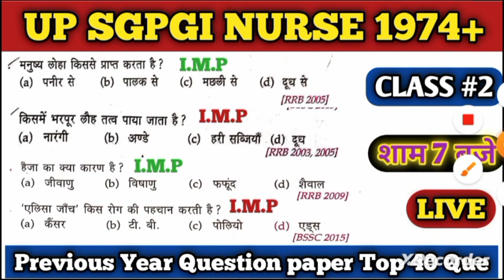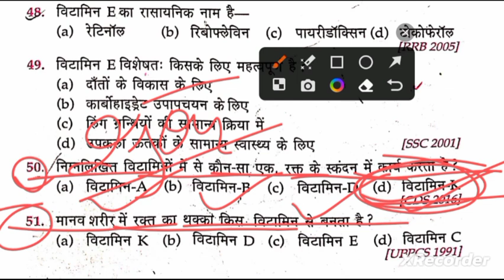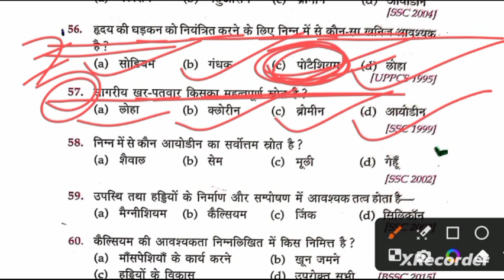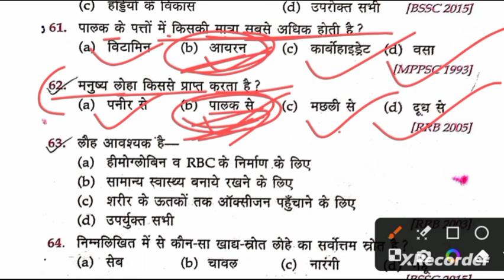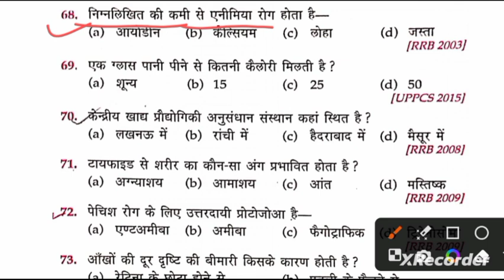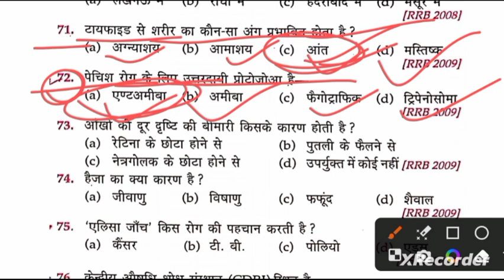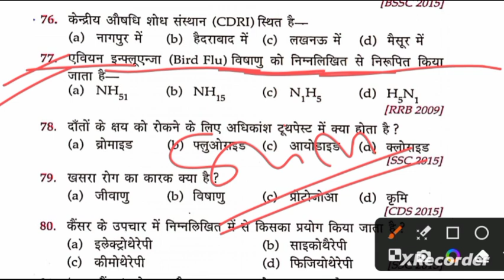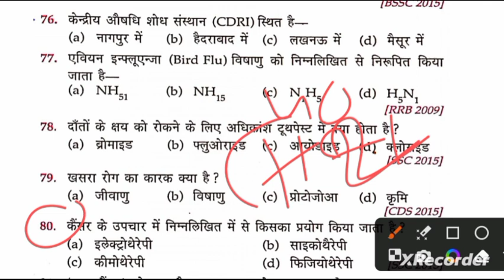Up SGPGI Nurse Class 2/Up SGPGI Nurse Classes/Up SGPGI 1974+ Class/Up SGPGI 1974+ New Syllabus Se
Related Point
Up SGPGI Nurse Class
SGPGI Class
Up SGPGI Nurse Classes
Up SGPGI New Syllabus Class
Up SGPGI Syllabus 2023